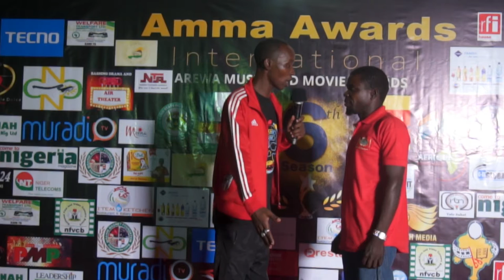WAMMA DOLI SEASONING CUBE REP 2